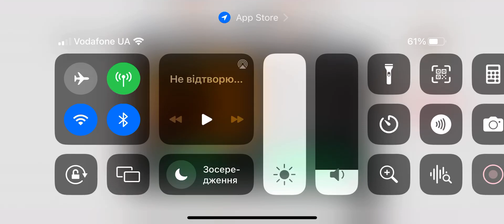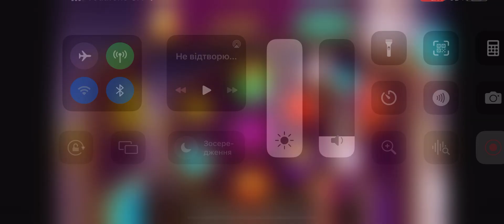Sonic the hedgehog labyrinth boss!